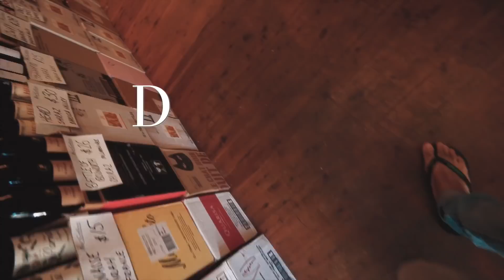ICE CREAM DELIVERY IN THE OCEAN?! (WITH CHLOE MORELLO)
We had to drive back to Sydney (as you probably know) because our website got hacked, so that kind of cut our holiday short. Thankfully Chloe and Seba invited us out in the harbour and we had the best day ever!

⭐️ OUR GEAR

CONTACT & MAILBAG

Mailing address:

Surry Hills
New South Wales
2010
AUSTRALIA